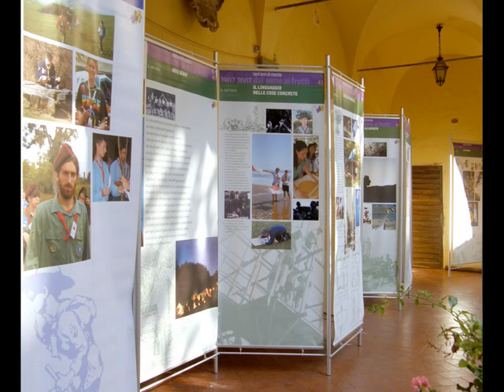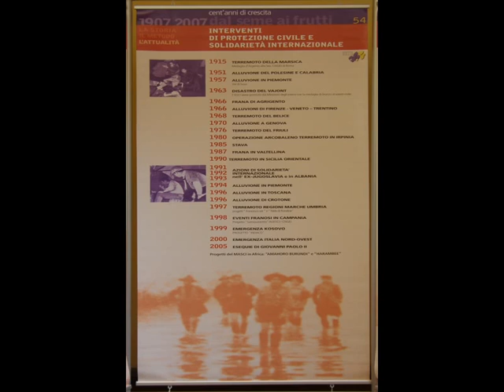Livorno- ALBA del CENTENARIO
Tutti gli scout del mondo festeggiano i cento anni della Promesse scout